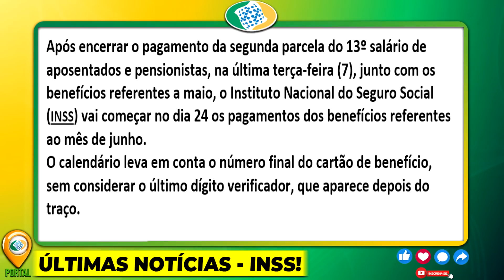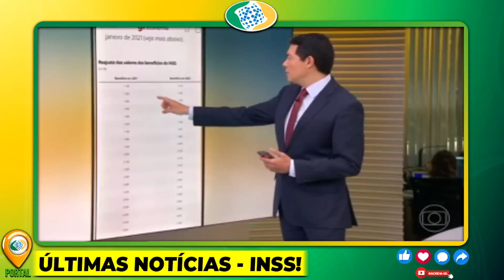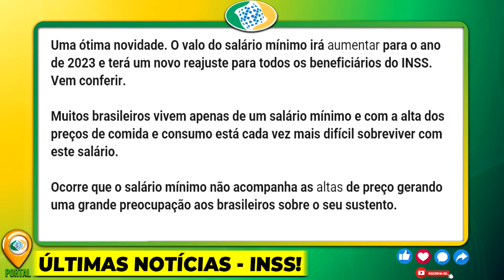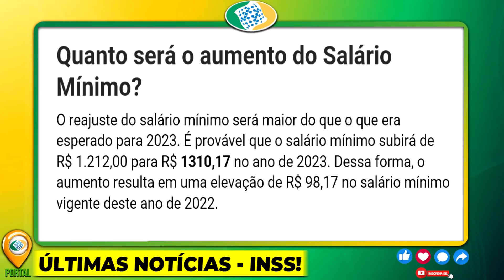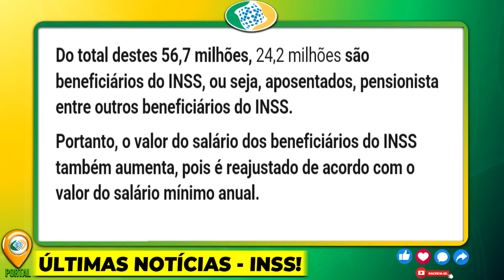BOMBAAA AGORA!! SAIU NO DOMINGO, QUE NOTÍCIA MARAVILHOSA NEM DA PRA ACREDITAR – INSS CONFIRMA AMANHÃ